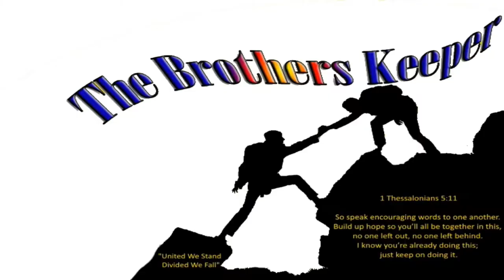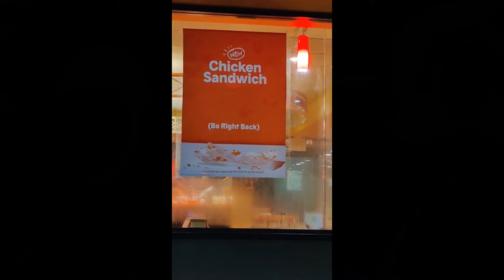Chickin War Jr. Part 1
The Brothers Keeper (AKA TBK) is a brotherhood. The mission is to shine a light and bring positive into this world... While providing entertainment through reviews, skits, etc, TBK will continue to outreach to the young and old alike, bringing in all comers to the table showing that the generation gap is slowly yet impactfully diminishing. The goal is to not only bring smiles and laughs into peoples lives but to also spread the gospel of Christ and give the people a reason to be inspired in life. TBK is more than just another channel, it’s a family for everyone to be involved in.